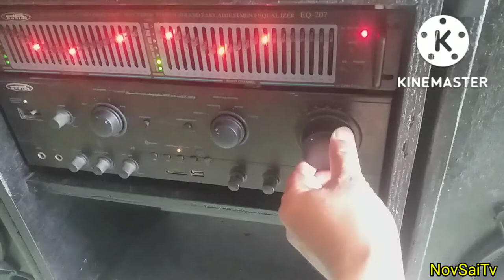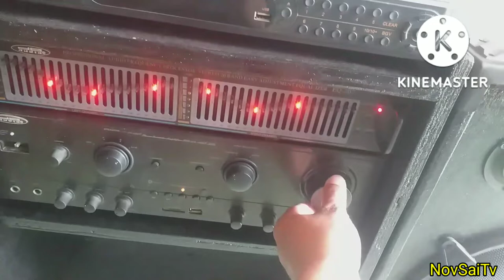PART#4 MAKING SPEAKER BOX D12 and Sound Check /NovSaiTv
Making speaker box d12 PAMBAHAY VIDEOKE SET.